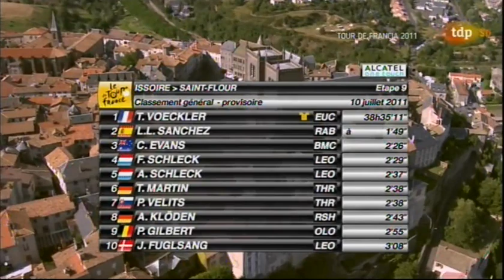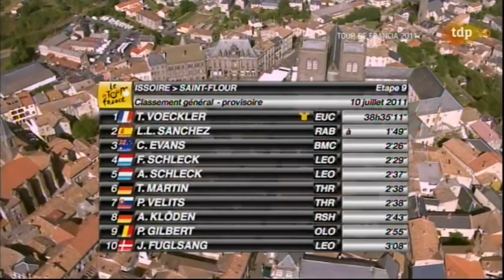TOUR DE FRANCIA 2011 (9ª ISSORE - SAINT FLOUR)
EMISIÓN EN DIRECTO DE TVE DE LA 9º ETAPA DEL TOUR 2011 DISPUTADA ENTRE ISSORE - SAINT FLOUR CON 208 KM DE RECORRIDO.
VENCEDOR DE ETAPA LUIS LEÓN SÁNCHEZ (RABOBANK)